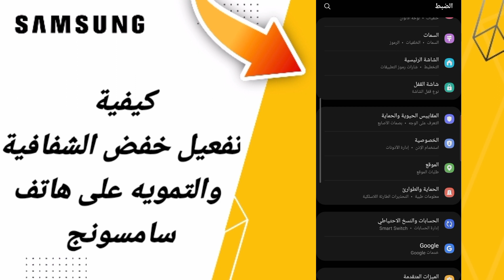كيفية طريقة تفعيل خفض الشفافية والتمويه على هاتف سامسونج اندرويد التحديث الاخير